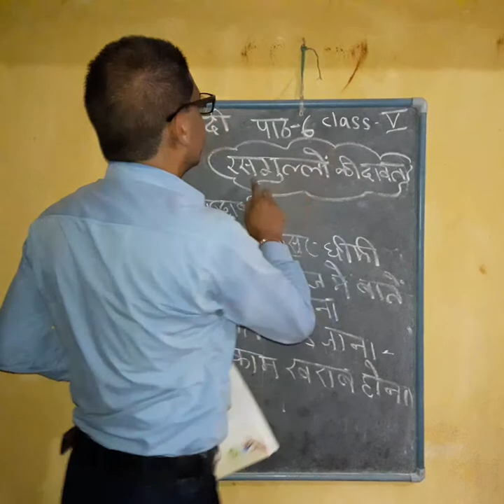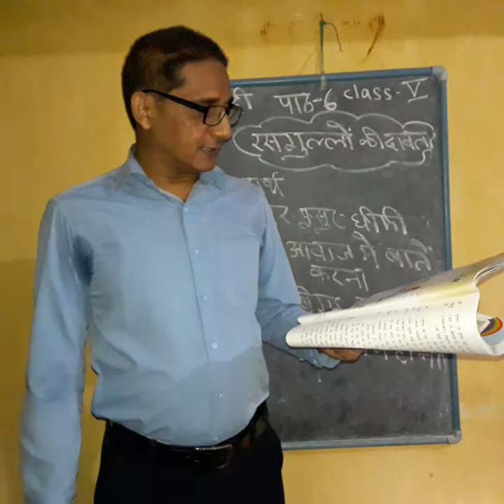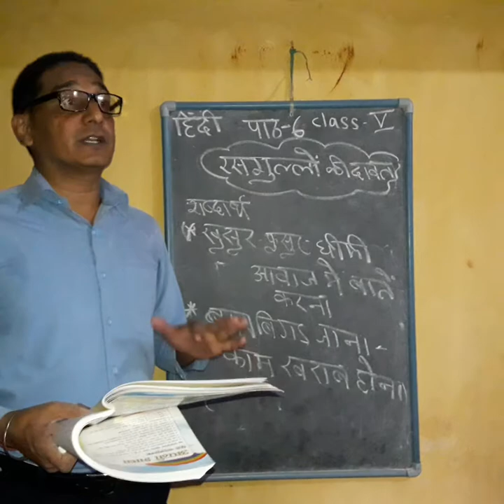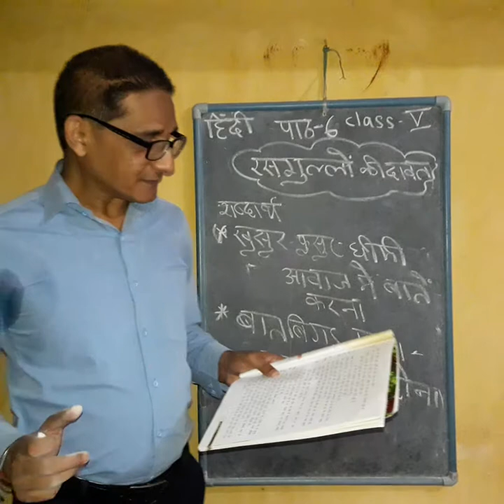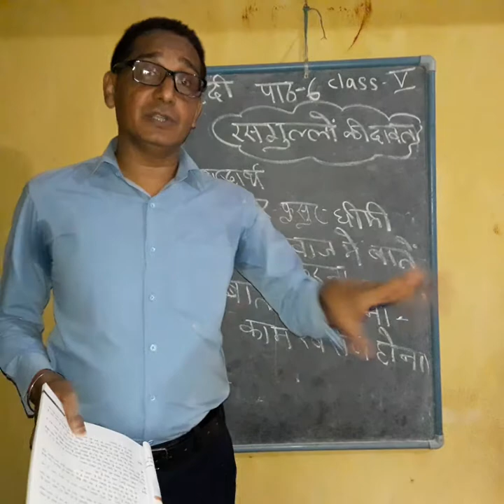Hindi literature Part 1 class V